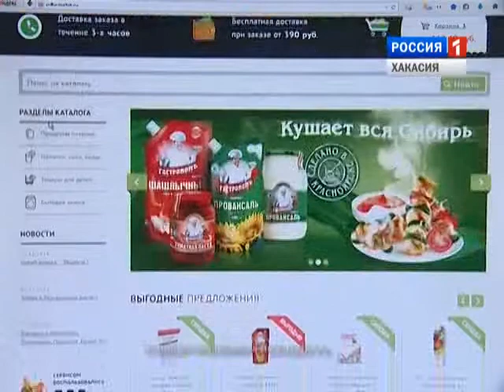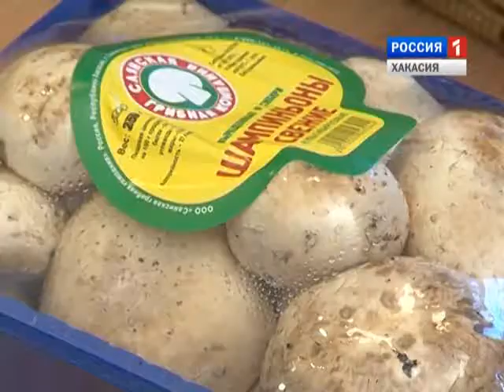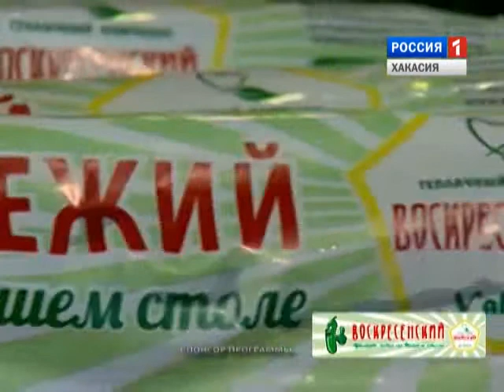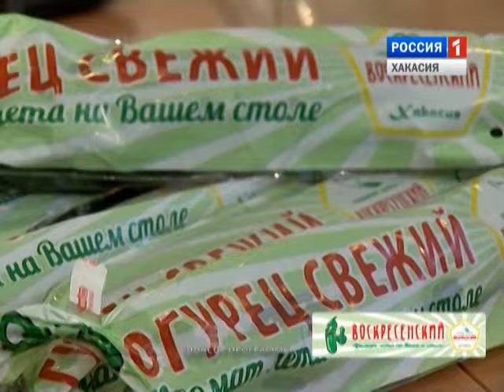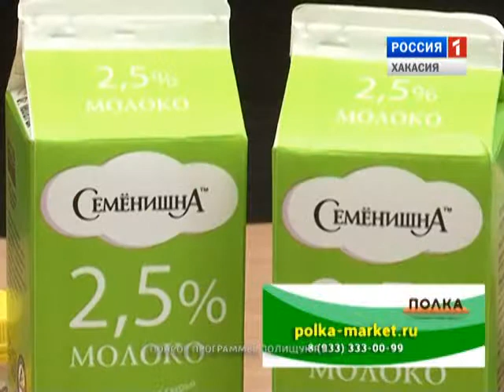Муж на кухне 15 11 2014